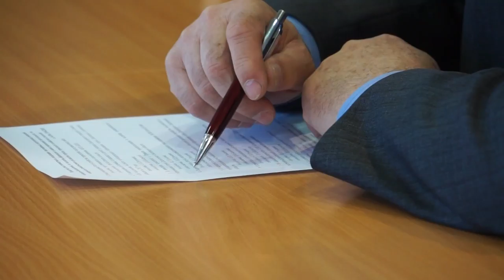Десна-ТВ: Заседание депутатских комиссий городского Совета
19 апреля прошло совместное заседание постоянных депутатских комиссий городского Совета. Какие вопросы будут вынесены на очередную сессию, смотрите в сюжете.